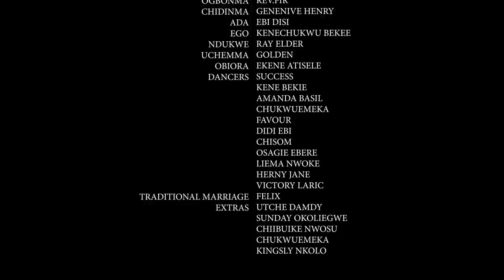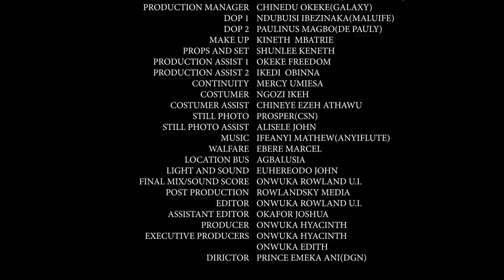The Village Dancer & The Crown Prince Season 7&8 - New Movie' Uju Okoli & Mike 2022 Nigerian Movie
MOVIE TITTLE::: The Village Dancer & The Crown Prince

STARRING::: Mike Godson & Uju Okoli

YEAR::2022